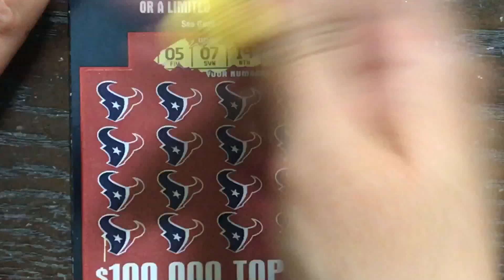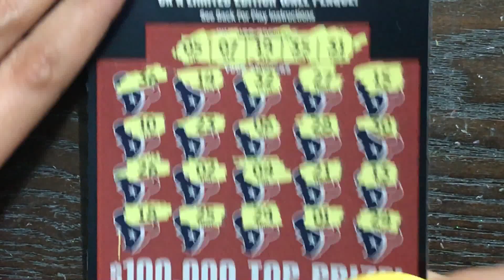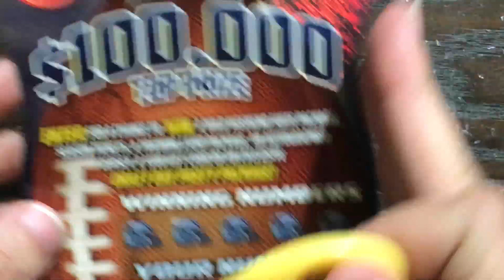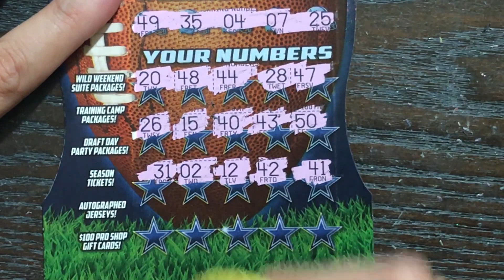$5 Texans & $5 Cowboys Texas Lottery Scratch Off Tickets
Please pray for the people of Texas affected by Hurricane Harvey.

Scratching 2 x $5 Texas Lottery Scratch Off Tickets. Will I find a big win?
Fan Mail:
Candy